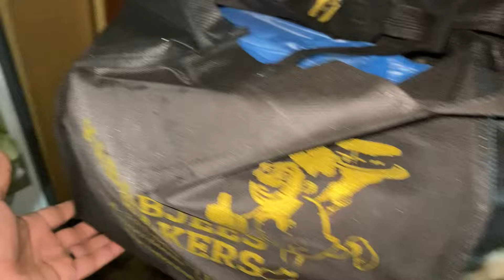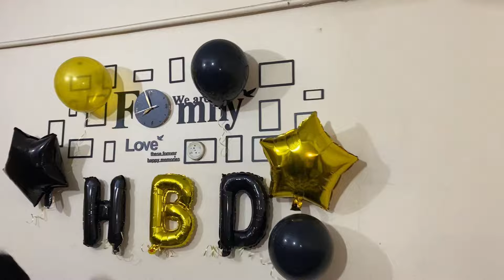| Sumaika ki birthday 🎂 | Shopping pr gae ✌🏻 |